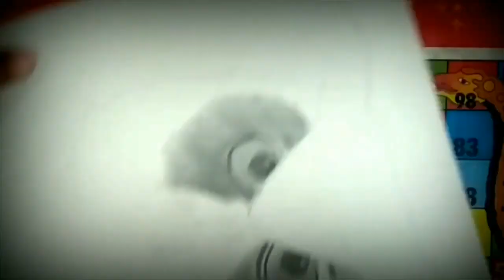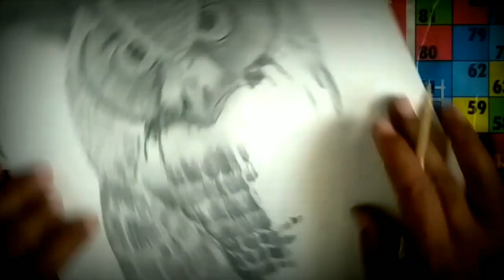How to draw an Owl | pencil drawing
Pencils used in this drawing